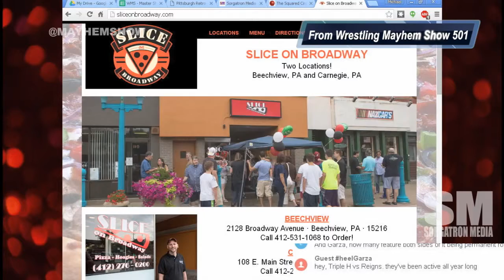Roman Rumble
The Royal Rumble just became all about Roman Reigns. What has this done with fan expectations in the years of lackluster Rumbles over the years?

Papa Lunchbox (@DjLunchbox), Vaughn Johnson (@VaughnMJohnson), Matt Carlins (@MainstreamMat), Eamon Paton (@Eamon2Please), and Mike Sorg (@Sorgatron).